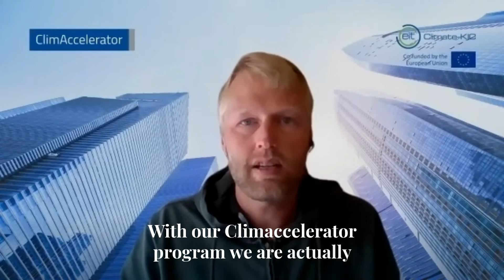What is Climaccelerator - Niels Rot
Niels Rot tells us about Climaccelerator and what it can do to help startups, entrepreneurs and professionals scale their solutions and promote their businesses and ideas internationally to tackle climate change.